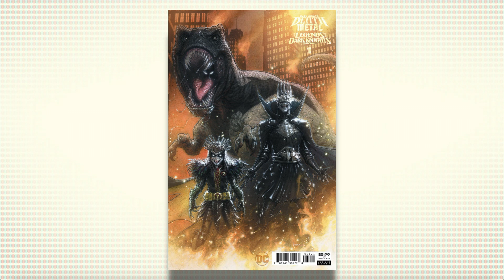Comic News Updates: Ghost Rider Canceled, Injustice, Death Metal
A series of comic news and updates, including the announcement (from the creator rather than the publisher) that Ghost Rider is officially canceled, and further details on Tom Taylor's new Injustice prequel series. We also get a look at the Alex Ross anthology series that is now back on the schedule (says the artist and not the publisher), the Fantomax one shot, comments from the creative team on Empyre and it's overall continuity... and spoilers for Death Metal and Robin King in general. Lots to wrap up and talk about from the last few days in comics.